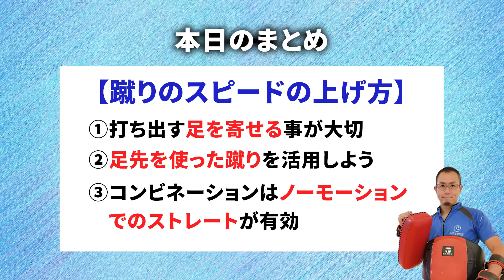蹴りのスピードの上げ方！！ムエタイの最速蹴りをモノにしよう！！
●メンバーシップのご登録

●質感が神な超おすすめバンテージ
※生地・マジックテープの幅と強さが段違いです

●元祖！正規品の簡易バンテージ
※最初1000円くらいだったのが倍くらいに値上がり中

●本革でナックルの打ちごたえが良いグローブ
※ボクシングでもキックでも使える！私がメインで使ってるメーカーです。

●軽くてスパンッ！と凄い音が鳴るパンチングミット
※これ１つで十分です

●軽くて耐久性抜群！現代の最強キックミット

●キュッと締まって一切緩まないレガース
※最終的にこれに落ち着きました

●多くの格闘家が使っている人気のマウスピース・ケース
※アマチュアはコレで十分

●手足の指の傷予防・応急処置に必須
※格闘家なら殆ど持参しているハズ

●１０年間、飽きない『やみつきチョコ味』プロテイン
※プロテインは品質ではなく味！

●格闘技練習に自撮り棒は必須！

●視界が広く、驚くほど丈夫なヘッドギア
※フルフェイスでないならこちらがオススメ

■メッセージ・リクエスト（質問）はこちら

■各種SNS

■お手紙・郵便物の宛先はこちら

356-0041
埼玉県ふじみ野市上福岡5-10-16
「株式会社スマイルキック」宛